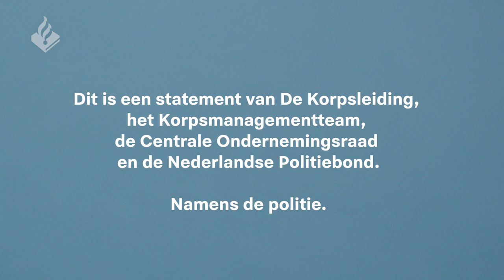Ontslag vanaf nu uitgangspunt bij racisme door de politie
Vandaag publiceerde de voltallige top van de politie een videoboodschap waarin ze een duidelijke norm stellen tegen racisme en discriminatie op de werkvloer bij de politie. De politie deed dit naar aanleiding van de door Controle Alt Delete geïnitieerde documentaire De blauwe familie.

Liesbeth Huyzer, plaatsvervangend korpschef, zegt in de video: “De tijd van een goed gesprek met leidinggevenden is voorbij. Excuses onder het mom van werkdruk en stoom afblazen gaan niet meer op. Wie de grens overgaat zal dat altijd voelen, daar hoort altijd een sanctie op te volgen. Altijd.”
Abdoelhafiezkhan van Controle Alt Delete reageert: “Dit is een historisch moment: niet eerder maakte de politie duidelijk dat ontslag vanaf nu het uitgangspunt is voor wie de grens overgaat.”

In KRO-NCRV 2Doc: De Blauwe Familie komen klokkenluiders uit de politieorganisatie aan het woord die bij hun werkgever melding hebben gemaakt van misstanden waaronder racisme en discriminatie en vervolgens het leven is zuur gemaakt. De Blauwe Familie laat zien dat de politietop inclusiviteit met de mond belijdt, maar dat de praktijk heel anders is.

De 2Doc: De blauwe familie is geregisseerd door Maria Mok en Meral Uslu en geproduceerd door Mok & Uslu BV in samenwerking met KRO-NCRV en Controle Alt Delete. Deze film kwam tot stand met steun van CoBO.